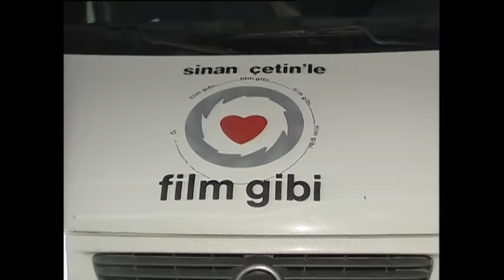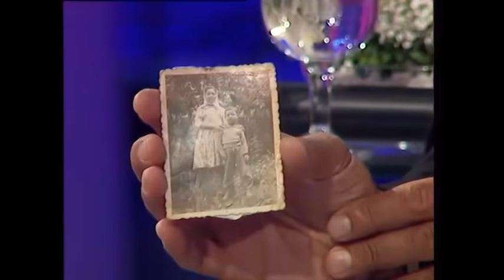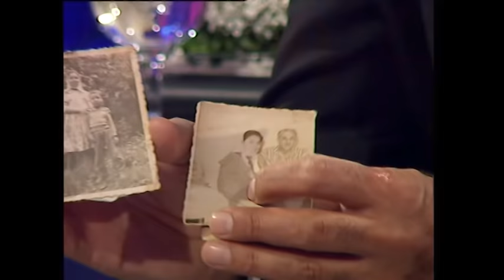Film Gibi 10. Bölüm